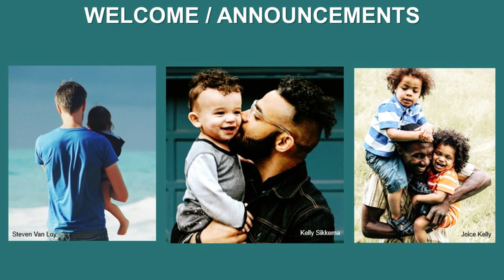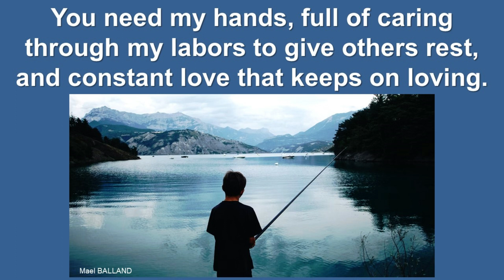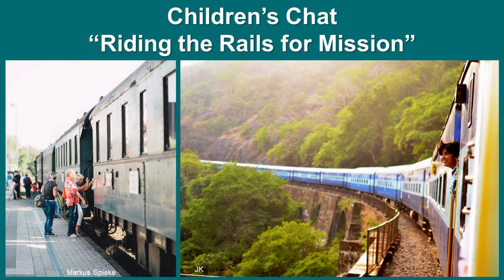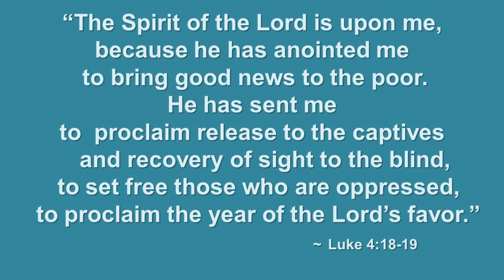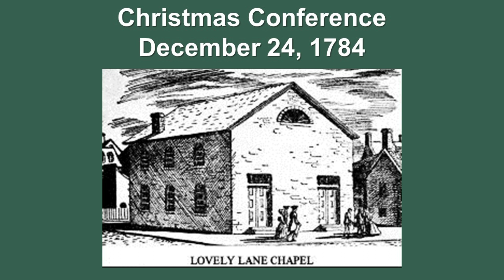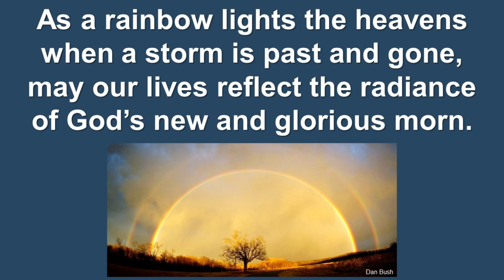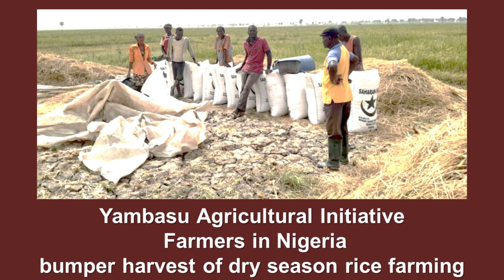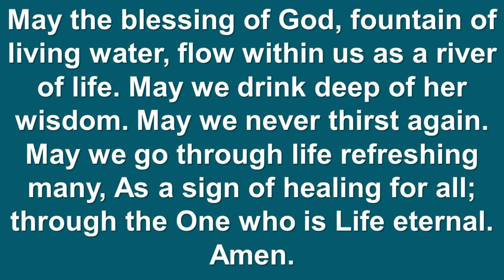Saint Paul's United Methodist Church Worship for Sunday – June 18th 2023